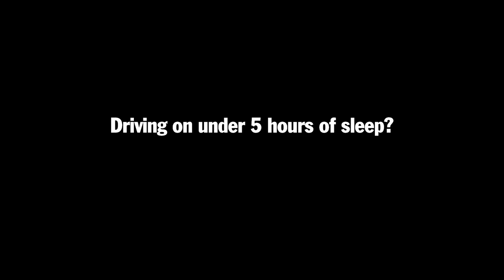TAC VICOTORIA - Fatigue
TAC Victoria -   Its easy to make mistakes when you're tired